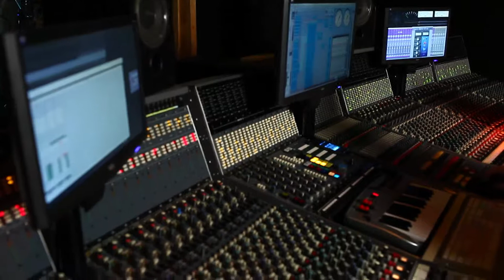The Yoad Nevo producer and Waves Plug-In designer interview with George Shilling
The Yoad Nevo producer interview with George Shilling for 500 more producer and studio features.